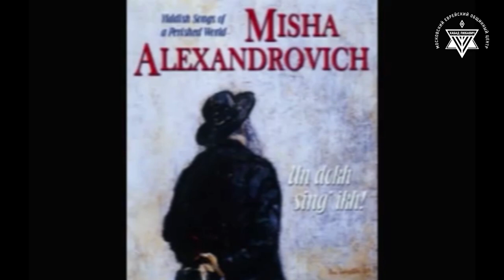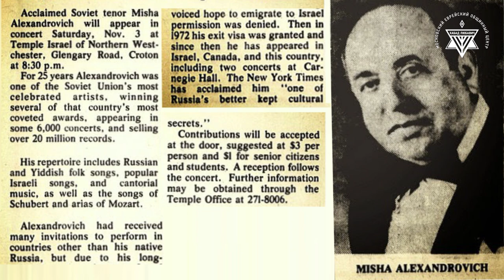"Спой мне песню на идиш" - 1. Михаил АЛЕКСАНДРОВИЧ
"СПОЙ МНЕ ПЕСНЮ НА ИДИШ"
Авторская программа Юлии Корольковой

Эпизод 1: *Михаил АЛЕКСАНДРОВИЧ*

13:02 - 16:08
[Merlin] IDOL Distribution
Права: MLP

A glezale Lechaim - Misha Alexandrovich
9:07 - 11:34
[Merlin] IDOL Distribution
Права: MLP

Съемка программы - 2018г.